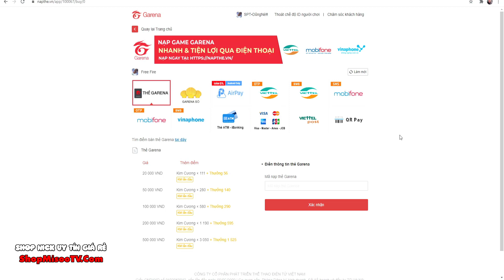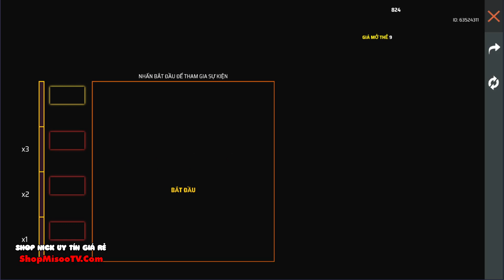[Garena Free Fire] Sự Kiện Nhận Trang Phục Và Kim Cương Thêm Miễn Phí Đón Tết 2021